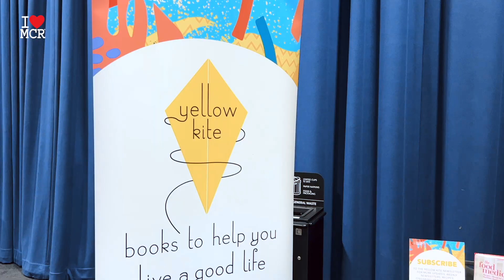Manchester Wellbeing Festival 2022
The inaugural Manchester Wellbeing Festival was a wonderful success!

The brand-new festival hosted by Manchester Central featured some of the biggest names in wellness, with classes to move your body and talks to stimulate your mind.

Highlights included Manchester HITS presenter and fitness guru Gemma Atkinson celebrity personal trainers @aliceliveing and @faisalpmafitness Love Island doctors @dralexgeorge and @priyagopaldas and nutritionist @thefoodmedic among others.

We hope the festival returns next year - and every year after that!